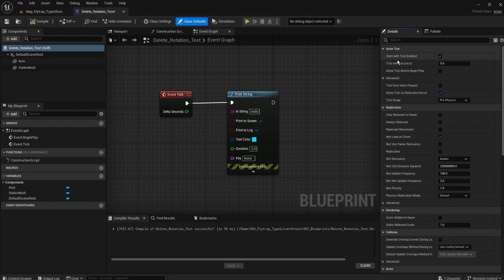Unreal Engine Tick Event Tick Interval sec How to change